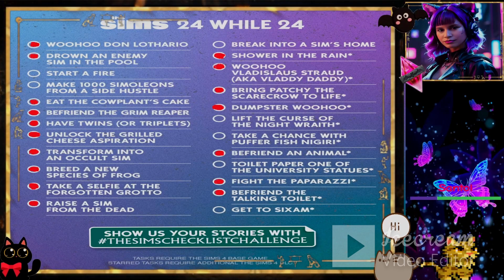❤️Lets Play The Sims4 TheSimsChecklistChallenge !! Part 9 ❤️ 29- 04 -24❤️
In deze video heb ik  een  Nieuwe Challenge gedaan. Namelijk: The 24 Checklist Challenge. Het is in een Speedbuild video gemaakt.

Een offline video van 29-04-24.

(Aflevering 9)*
17 van de 24 voltooid. (Niets veranderd)*

Veel kijk plezier. :D
Mvg. MsAncalimon.